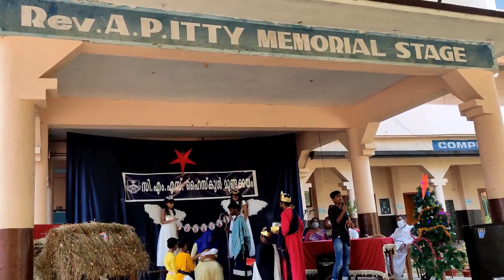CMS HIGHSCHOOL MUNDAKAYAM / CHRISTMAS CELEBRATION-2021